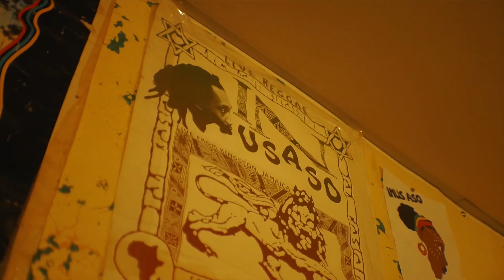Sereni-T - Igbo Jah Jah (last last rmx) Music Video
Sereni-T - Igbo Jah Jah
(last last rmx) Music Video
Shot and edited by mtl mello tv